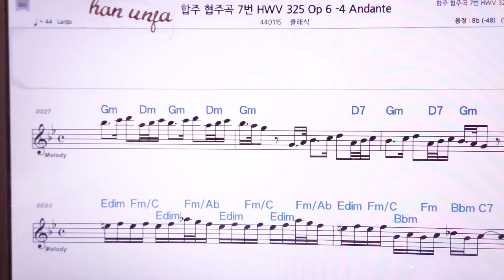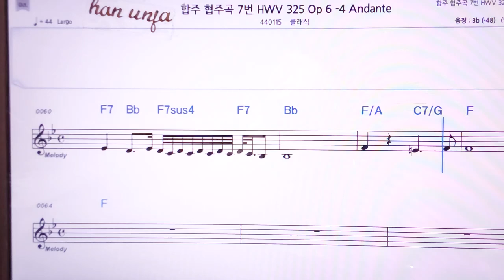💖 합주협주곡 7번 -325-6/클래식 👍MR,노래방, 악보, 코드,Karaoke With Sheet Music